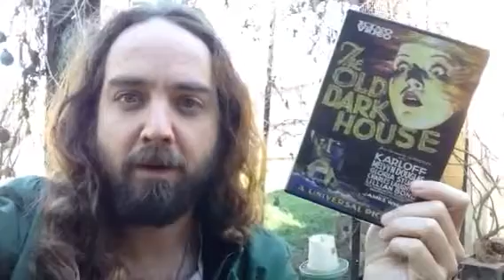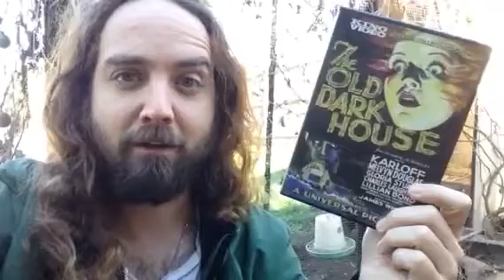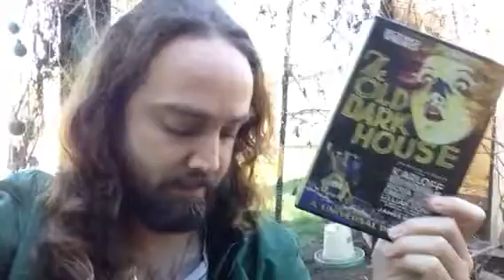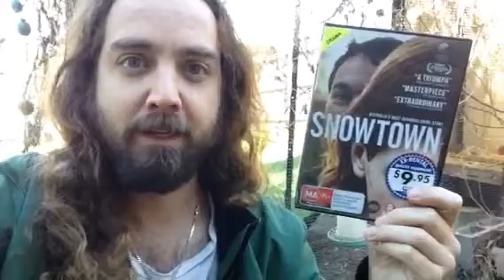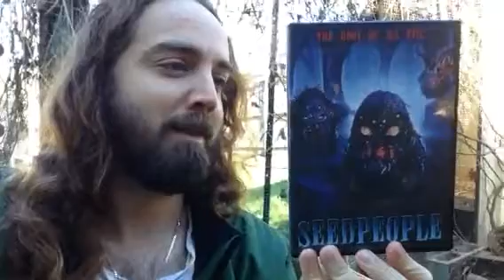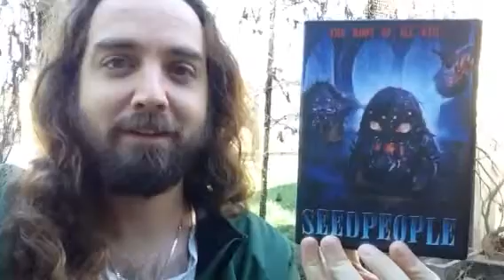Movies 61: THE OLD DARK HOUSE (1932), SNOWTOWN (2011), SEEDPEOPLE (1992)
Three movies I've watched over the last week or two!